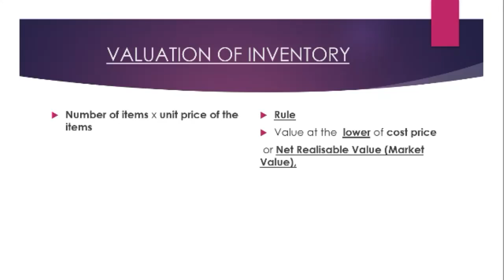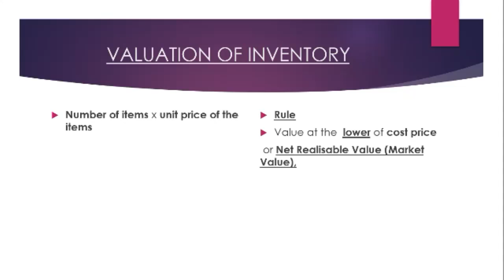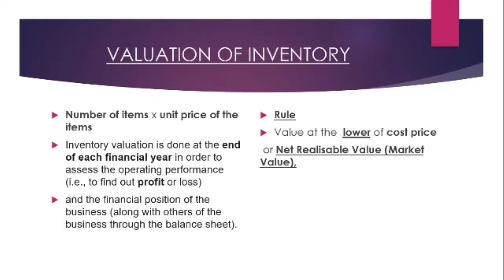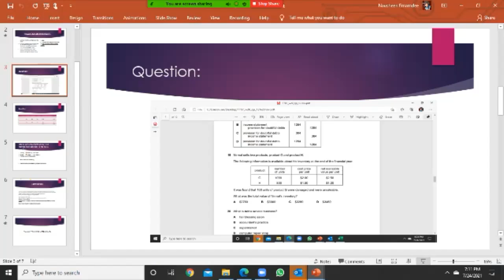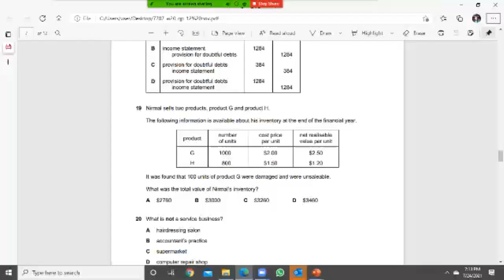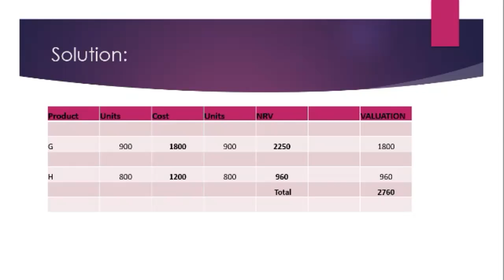Inventory Valuation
How to value inventory? Cost or Net Reaslisable Value